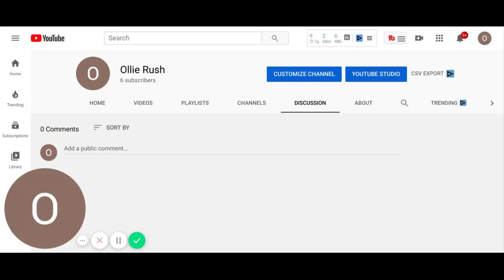Thinking your way to self control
Thinking your way to self control is the thing people forger that causes one to lose control.Can you think of just one other thing or are there many?